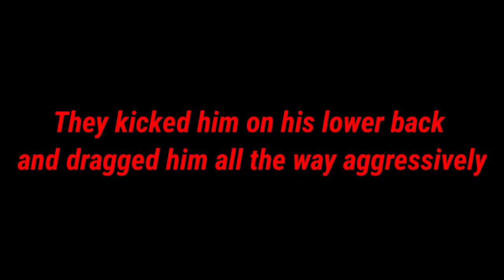Why Ahoratra was arrested by Mumbai Police?